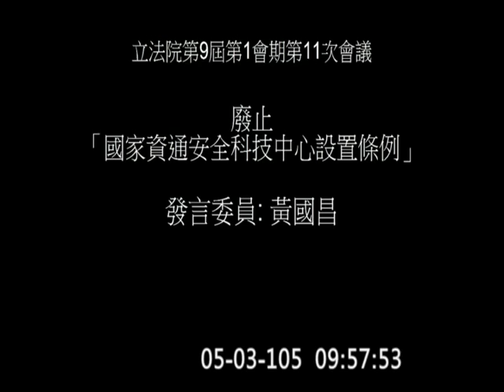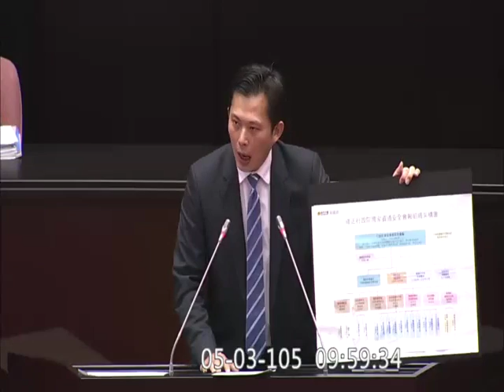20160503 黃國昌 資通中心設置條例廢止 院會 【立法院演哪齣？】